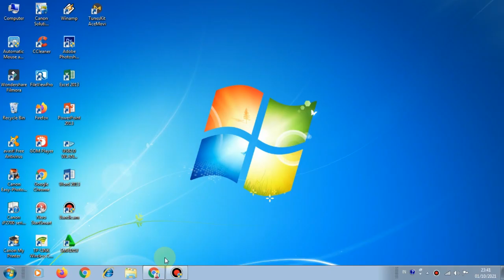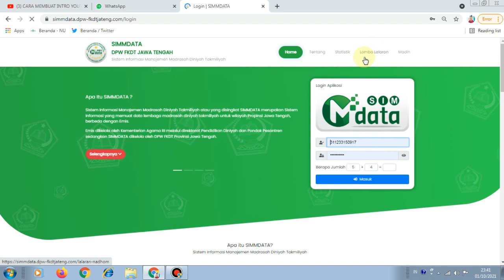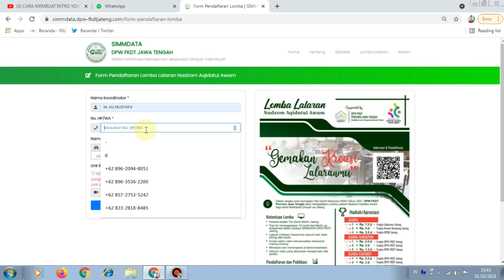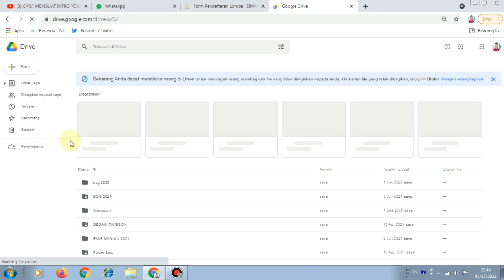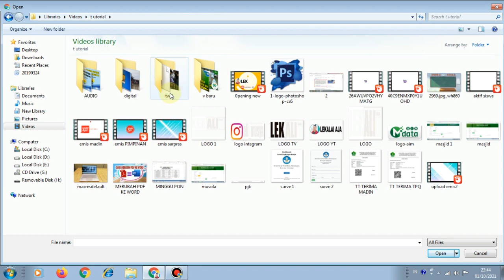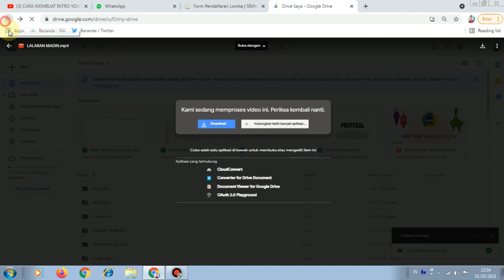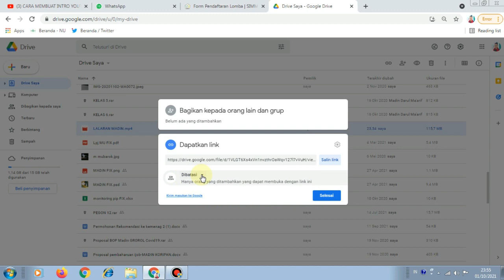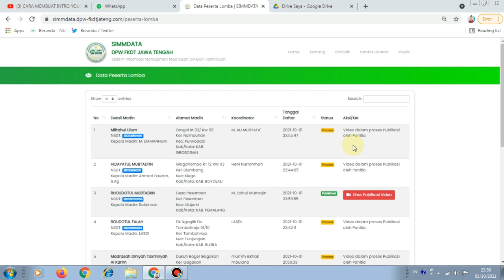CARA PENDAFTARAN PESERTA VLOG LALARAN NAZOM AQIDATUL AWAM FKDT JATENG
Ketentuan Lomba Lomba Lalaran Nadzom Aqidatul Awam
Peserta adalah Tim Santri Madin Jateng;
Tiap tim beranggotakan 10 santri dari Madin yg teregistrasi dalam Aplikasi SIMMDATA DPW FKDT Jateng;
Lalaran (Hafalan) Nadhoman seluruh bait, tidak diiringi alat musik;
Durasi waktu video menyesuaikan kebutuhan masing-masing;
Mematuhi dan menerapkan protokol kesehatan
Seluruh video yang dikirimkan menjadi hak milik panitia